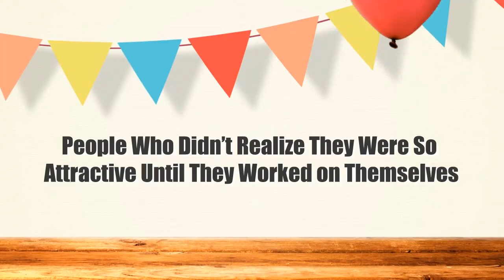People Who Didn’t Realize They Were So Attractive Until They Worked On Themselves ★ Funny Pictures ★